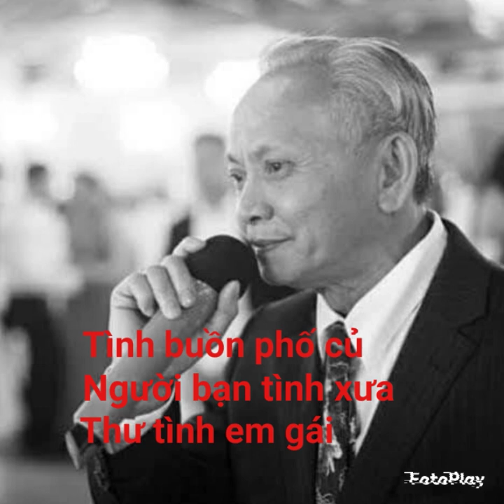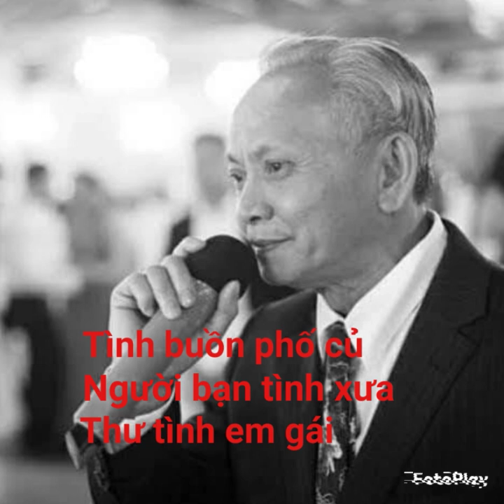Tình buồn phố cũ